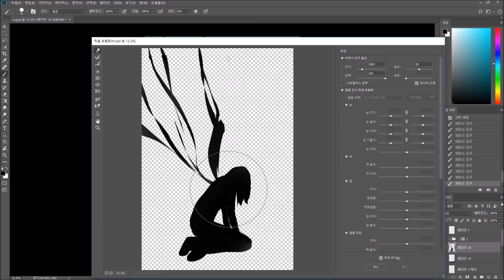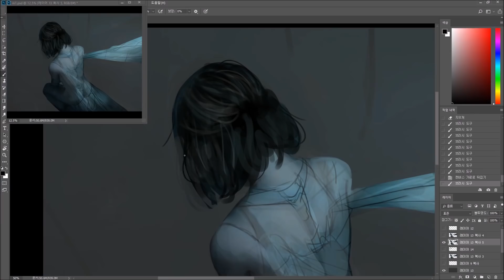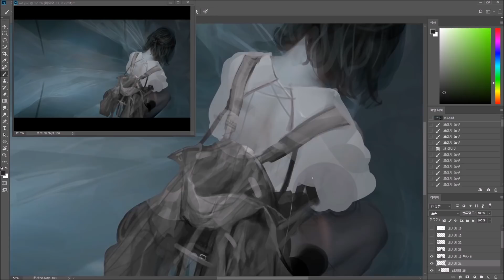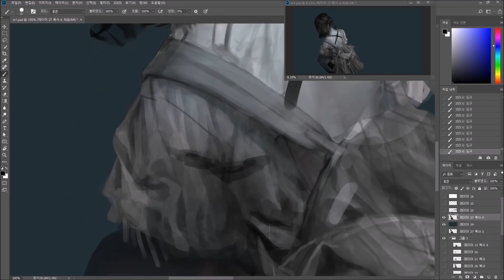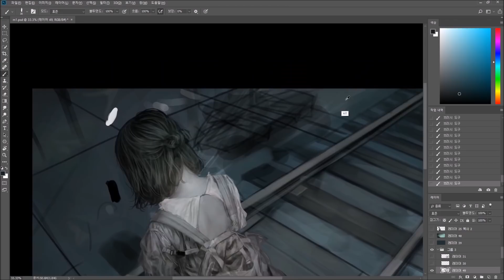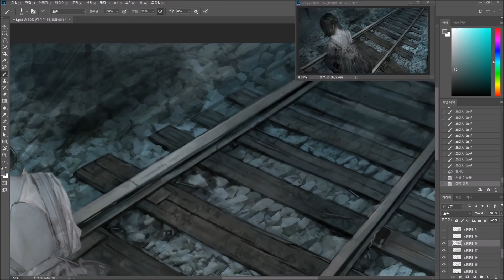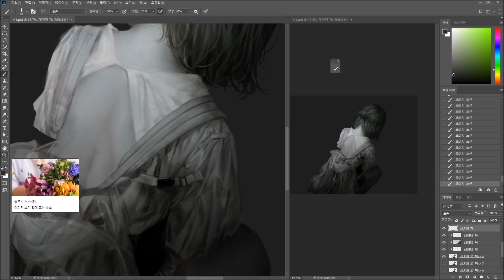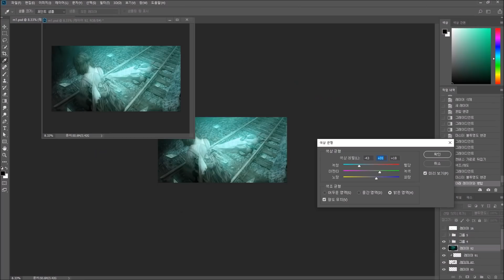월요일 - "고립" │Monday - "Isolation"│Photoshop painting process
이번 작품은 앞으로 보여드릴 단편 시리즈들 중
첫번째 시리즈인 " A Week " 에 구성된
가장 첫번째 작품, 월요일 "Isolation" 입니다.
A Week 시리즈는 구성된 몇장의 일러스트들을 통해 누군가의 내면세계와 감정의 변화를 보여주는 내용의 단편 시리즈입니다.

개인적으로는  꼭 가장 처음으로 보여드리고 싶었던 시리즈이기도 합니다.

한장의 일러스트만으로는 무슨 의미가 담겨있는지 알기 힘들지만,
이어서 올라오는 다음 일러스트들이 모두 합쳐지면 하나의 이야기가 되니

앞으로 올라오는 그림들을 이어 보시면서
재미있게 감상해주시면 좋겠어요.

시리즈의 이야기는 아래의 링크에서 읽어보실 수 있습니다 'v'

■ Music